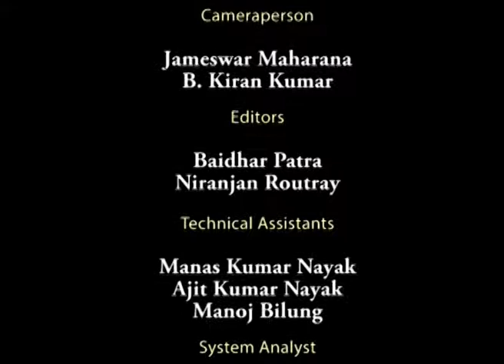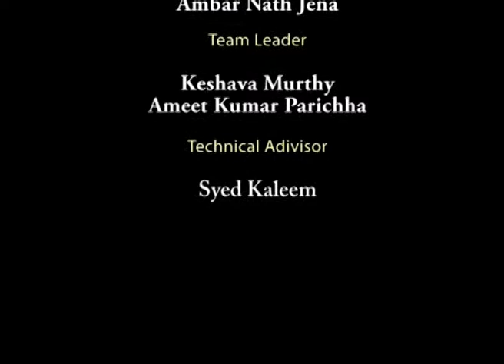Ambedkar Memorial Lecture-2013 NISWASS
Ambedkar Memorial Lecture on The "Deficits of India's Social Transformation:The Missing Subaltern Perspective.
By-Prof.T.K.OOMMEN.